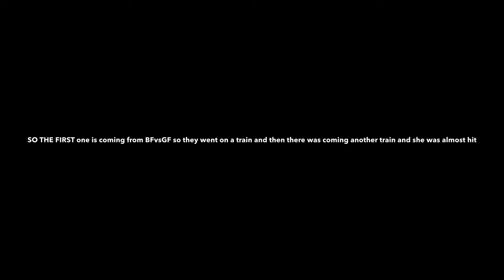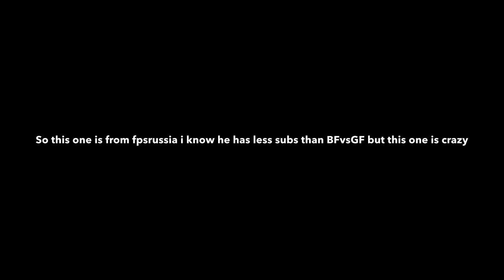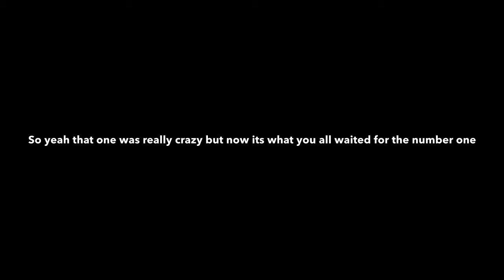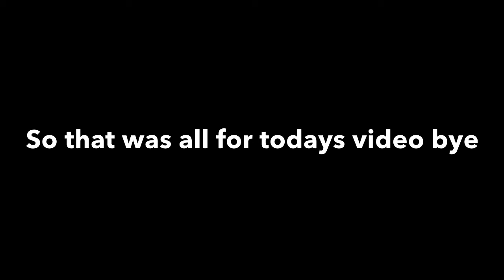Top 3 most famous youtubers who almost died ( dude perfect and more )